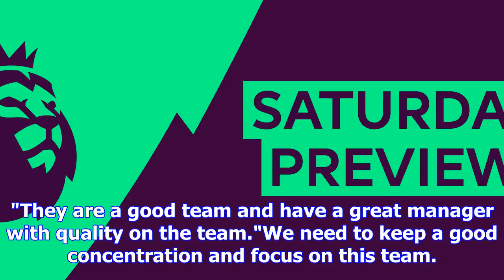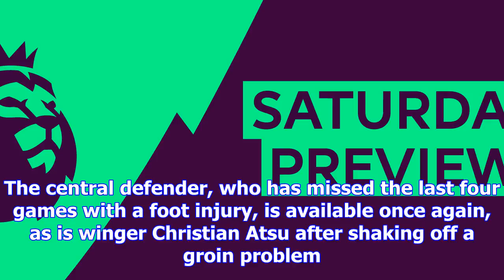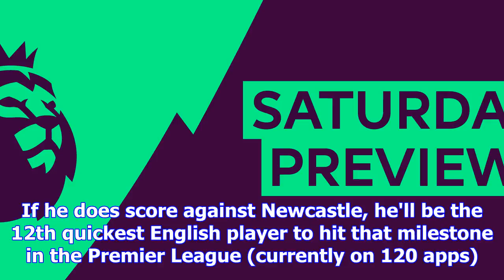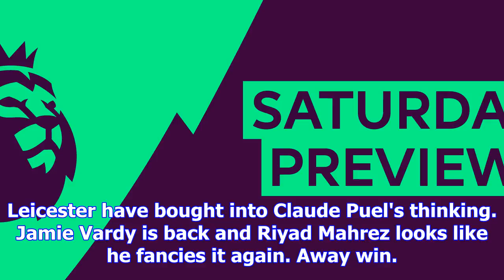Newcastle v leicester preview: magpies look to end six-game winless streak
Will Rafa Benitez transform Newcastle's fortunes? Newcastle will look to arrest an alarming six-game...